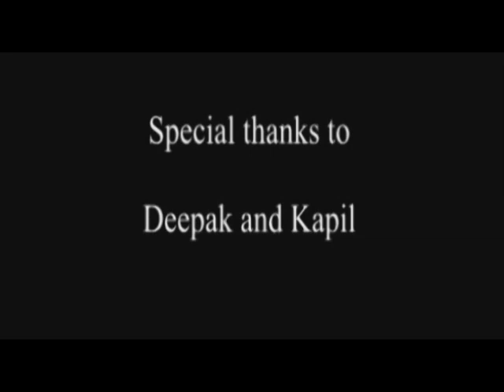Turtle conservation project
Plan for a fresh water turtle conservation centre in Pune, India